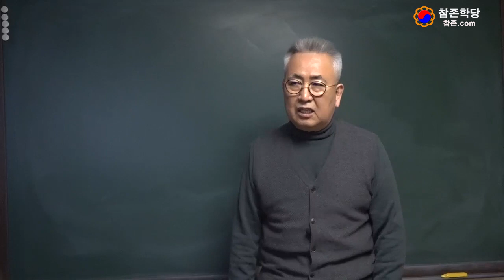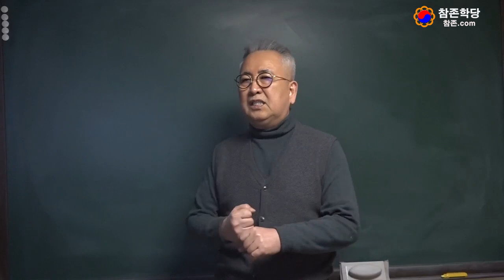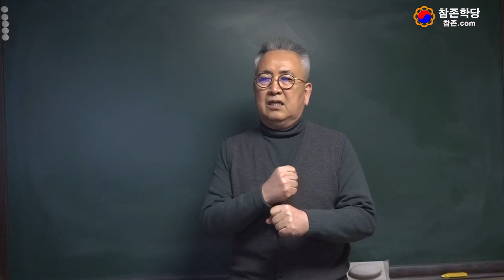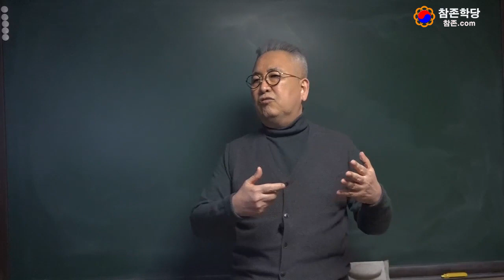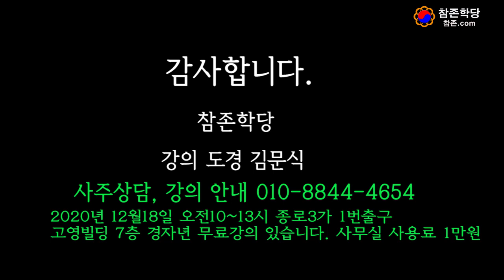도경선생의 박전 대통령은 2020년에 사면이 될 수 있을까?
도경선생의 명리강좌
경자년 운세풀이 무료강좌 12월18일 오전10시~13시까지
도경선생 서울강의 매주 수요일 오후 : 14:00~16:00  장소 종로3가 지하철 1번출구
화상강좌 : 매주 금요일 20:00~23:00까지